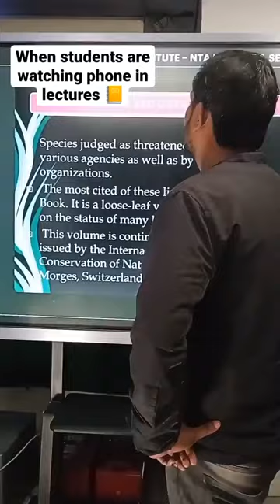When Students are watching phone in lecture 😎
Dear Aspirants, Want to crack CSIR NET? Talk to Academic Expert